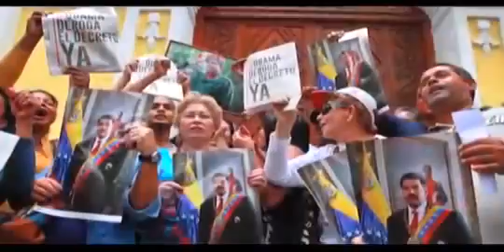¡Somos Latinoamerica!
¡Soberania Independencia y Autodeterminacion!